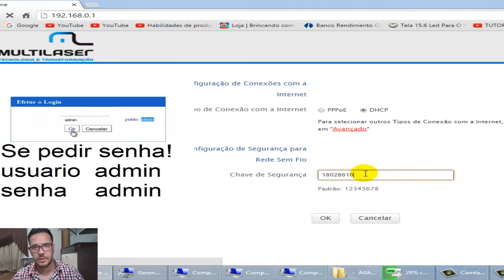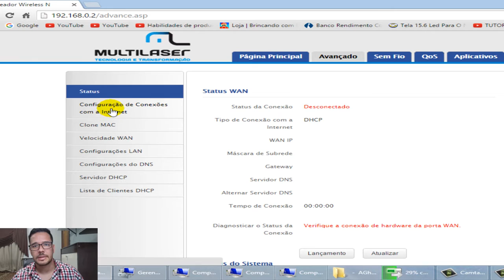Como configurar roteador multilaser ( How to configure router multilaser)